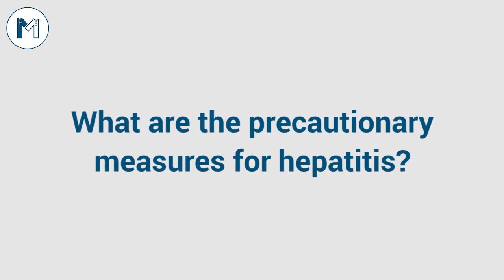What is Hepatitis? Types | Symptoms | Treatment | Complications